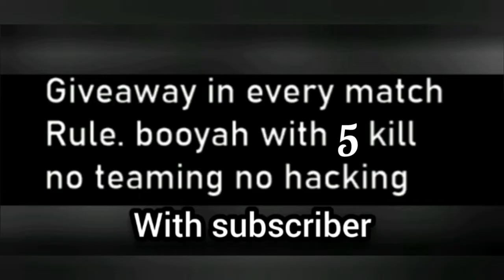Free Fire diamond💎💎Giveaway #16 ||Everyday giveaway Crazy Gamer AJ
Guild Id:-71107727

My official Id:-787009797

Everyday giveaway received only subscriber. subscribe chennal for giveaways and more tips and tricks video and how to earning in free fire also top gamplay video after 1 k subscriber you watch live stream Spport chennal